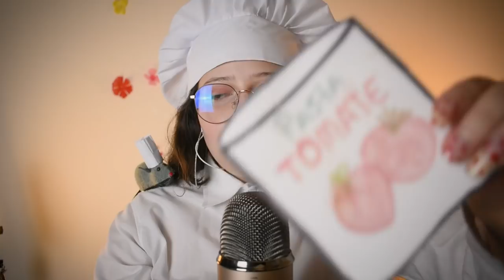ASMR en ESPAÑOL 👩🏻‍🍳Te COCINO para DORMIR 🐭(Ratatouille)🍆- ASMR para DORMIR 😴 Vivalen ASMR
El video de hoy es un video de ASMR para DORMIR mientras hago un roleplay en el que soy tu tia y juego contigo este video ispirado en la pelicula RATATOUILLE espero que les guste este asmr de cocina y de con sonidos muy relajantes! ME GUSTARIA ACLARAR QUE SOY MAYOR DE EDAD Y NO APARECE NINGUN MEN0R!
Mil gracias por todo y no olviden seguirme en tik tok: 🖤TIK TOK